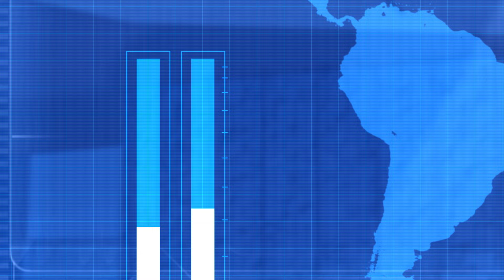The Last Stand Against Thanos | Avengers: Fast Forward Episode 15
When Thanos swears to take over the Earth, The Avengers team up to make their final stand against the Mad Titan.